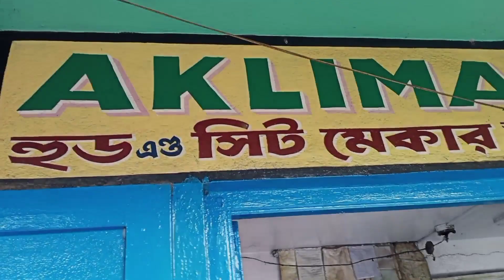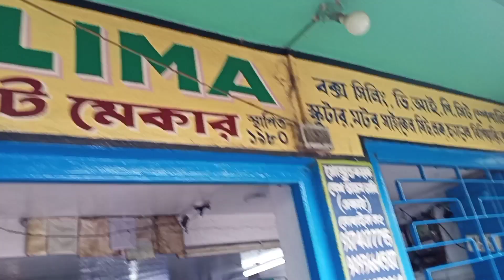TVS NTORQ RACE EDITION BEST SEAT COVER | TVS NTORQ RACE EDITION SEAT COVER MODIFIED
AKLIMA SEAT MOBILE NUMBER - 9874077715/26808678

KHADINA MORE.GT RODE.CHINSURAH.HOOGHLY.